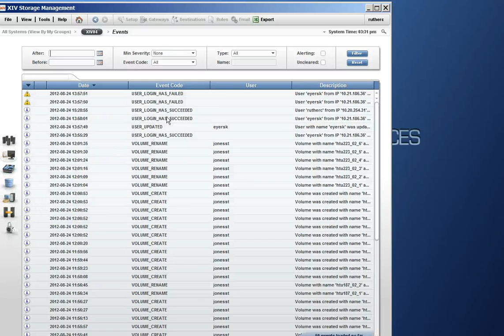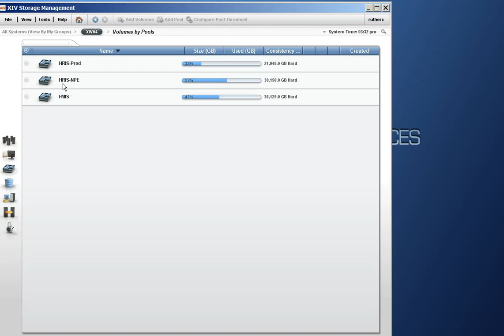XIV management GUI demo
XIV management GUI is so simple to use - its like managing SAN arrays via Itunes or something.
He is a SAN consisting of 6 XIV arrays